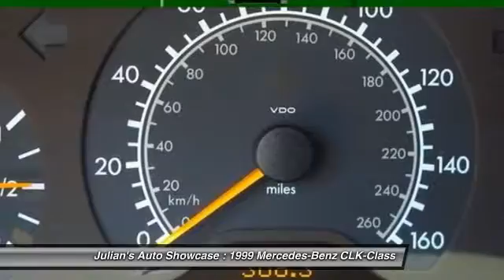1999 Mercedes-Benz CLK-Class 2dr Coupe 3.2L New Port Richey FL 34652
1999 Mercedes-Benz CLK-Class 2dr Coupe 3.2L

This vehicle is located at:

6404 US Highway 19 North